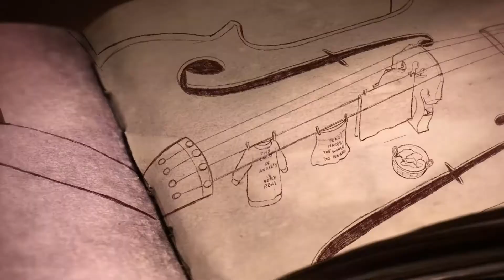TOCADORA de Joana Imaginário (2017) – trailer